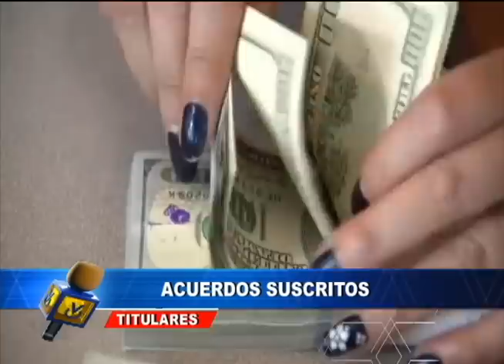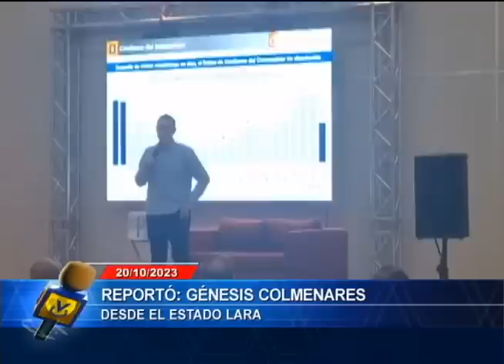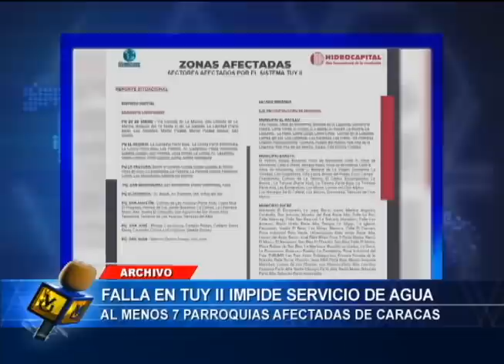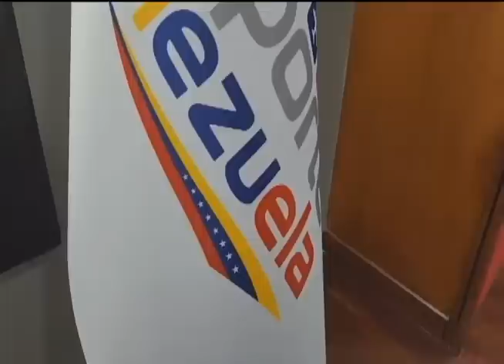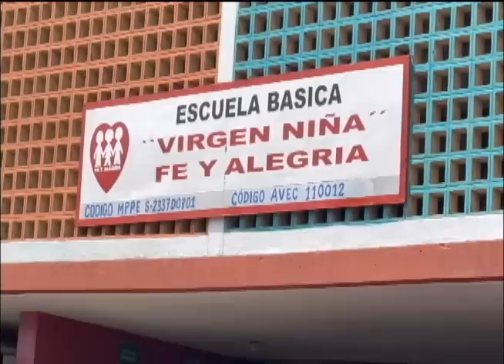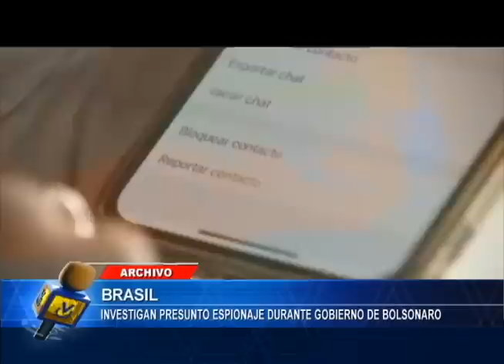Emisión Estelar - 20 de octubre de 2023